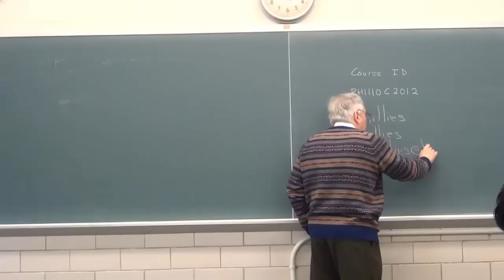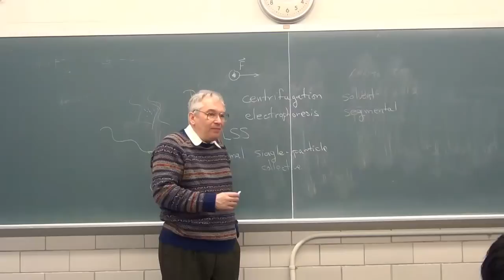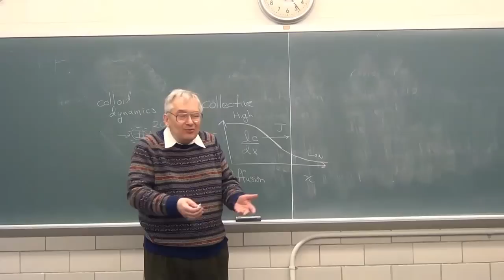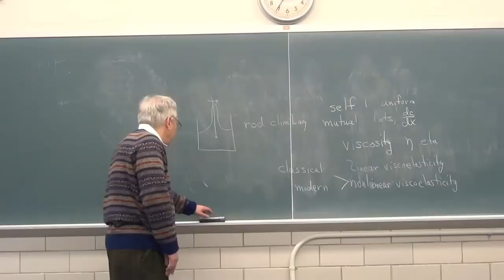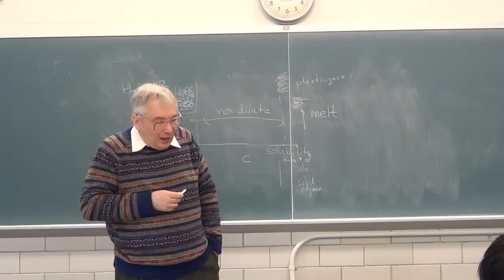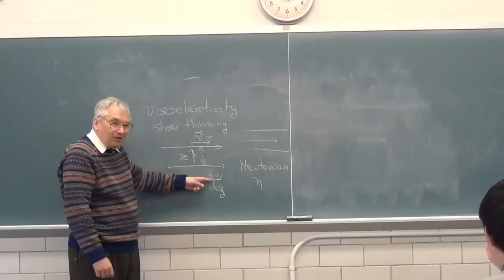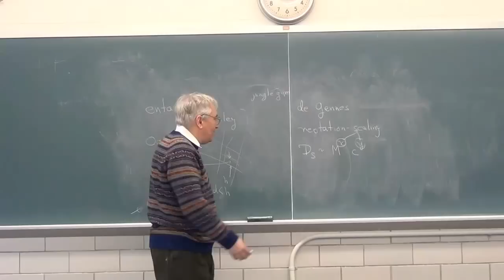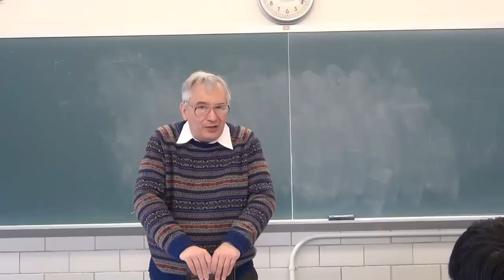Classes in Polymer Dynamics -- Lecture 1 Course Introduction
Lecture 1 -- course introduction. George Phillies lectures a series of graduate classes, based on his book "Phenomenology of Polymer Solution Dynamics" Cambridge University Press, 2011.